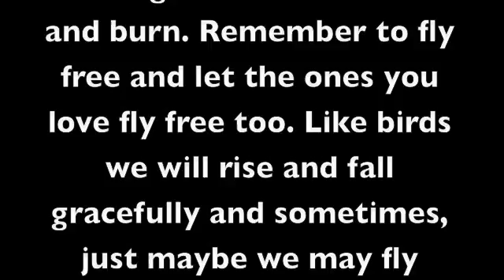Birds Flight/ Martawiley.com